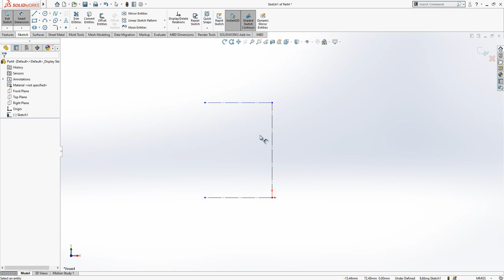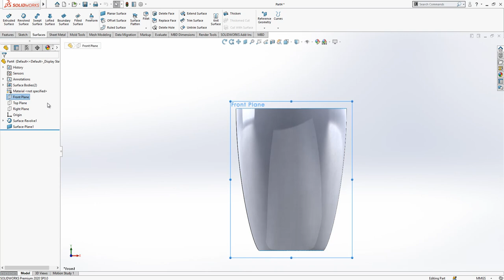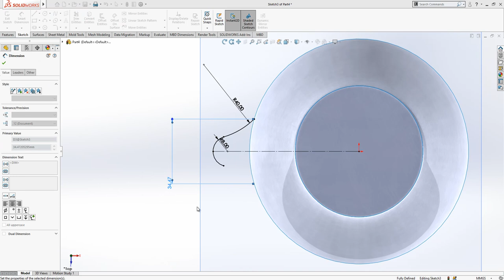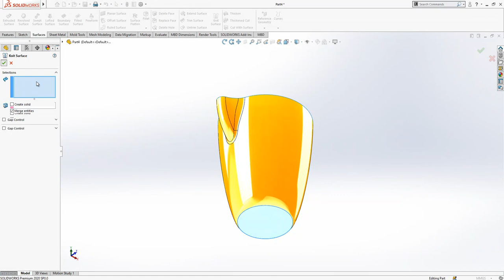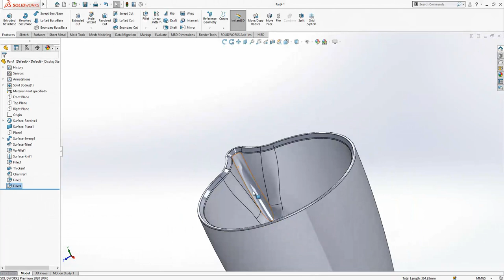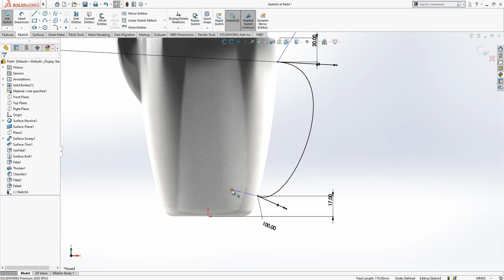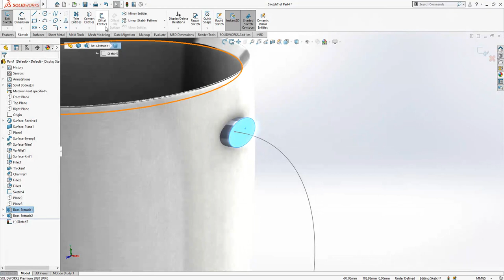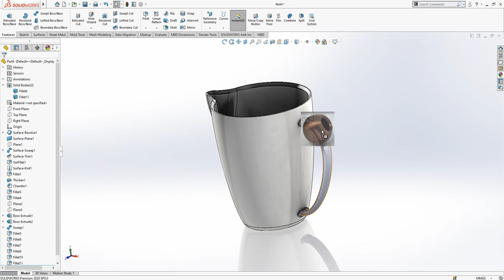Mug Modeling - SolidWorks Tutorial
Surface Modeling SolidWorks Surface Tutorial.

Do you want to learn how to use surface modeling? And becoming and expert on Surfacing, then this video exactly for you.

Surface modeling is an alternative to Solid Body modeling. Essentially, it’s just another tab at the top of the SOLIDWORKS User Interface. Surface modeling is an important tool to have in your box because it not only makes modeling easier, it sometimes makes modeling possible. In other words, there’s some geometry that is impossible to create without using surface features.

In this video you will see a  Advanced Surfacing example. Some Surface Commands used in this video as follows:

Extrude Surface
Sweep
Sketch
Revolve Surface
Surface Trim
Knit Surface
Swept Surface
Variable Fillet
Assigning Material